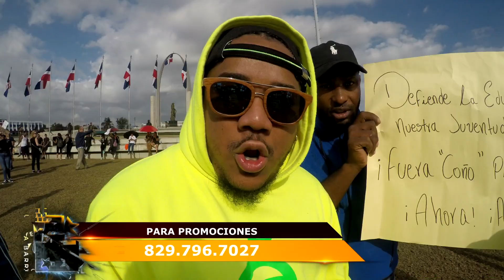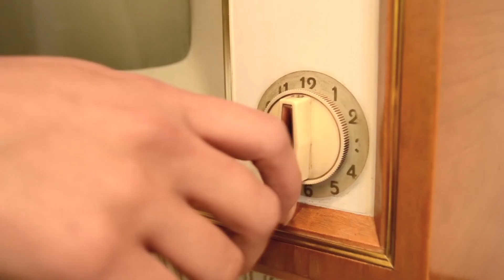Carlos Montesquieu, Guariboa, Tivi Gunz, Chiki, Pakole, Nipo, Mandrake Protesta Plaza de la Bandera